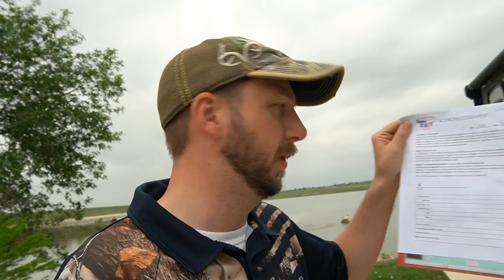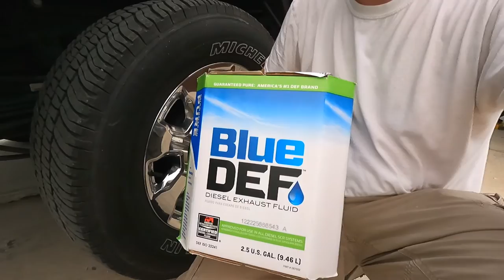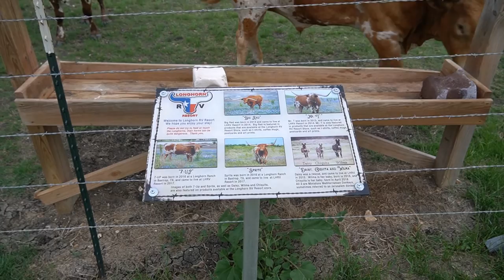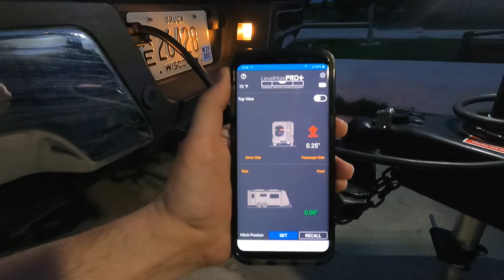Flooded out RV park…again? - Best Texas BBQ! | Family of 6 RV Travel | SN1 - EP3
We head to Longhorn RV Park near Lockhart to enjoy the best barbecue in Texas! The weather is once again moving in and threatening to flood our RV site.